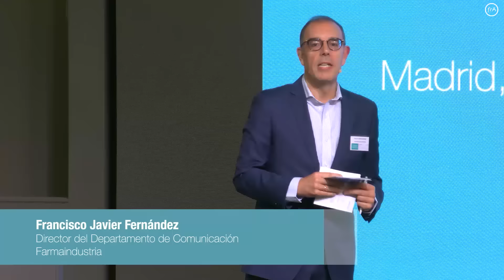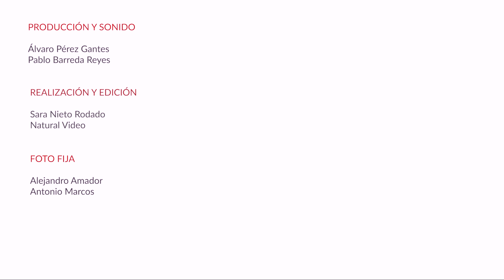Jornada-'El medicamento y el valor social de invertir en sanidad' (ESP)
Los días 10 y 11 de noviembre la Fundación Ramón Areces acogió la jornada 'El medicamento y el valor social de invertir en sanidad', organizada por Farmaindustria.

La inauguración corrió a cargo de Raimundo Pérez-Hernández y Torra, director de la Fundación Ramón Areces; Jesús Ponce, presidente de Farmaindustria, y Gonzalo García Andrés, secretario de Estado de Economía y Apoyo a la Empresa del Gobierno de España.

A continuación, tuvo lugar la conferencia magistral de Antón Costas, presidente del Consejo Económico y Social de España, bajo el título "El valor social y económico de invertir en sanidad".

Interpretación Simultánea: AIS Comunicaciones. Intérpretes: Anna Von Plomgren y Patricia Jarabo.